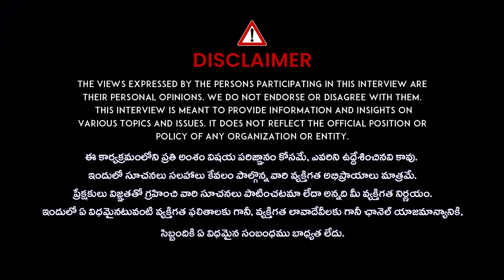కావాలనే ఎలిమినేషన్ చేసారా.? Shekar Basha Exclusive Interview || Bigboss 8 || iDream Prime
Hello Viewers!